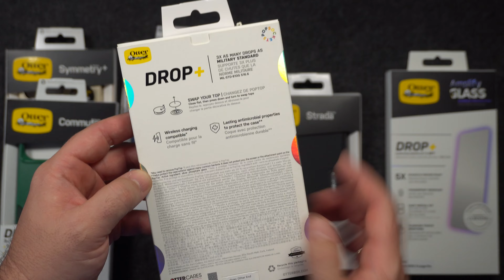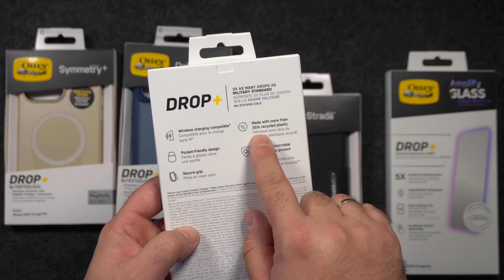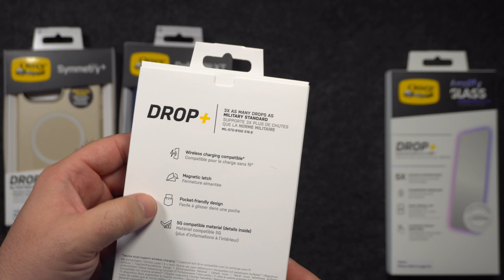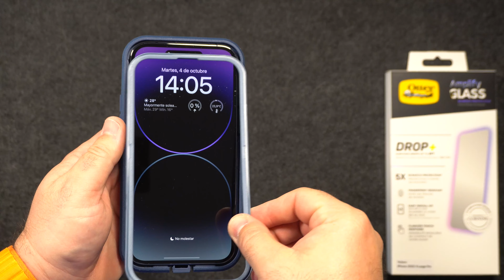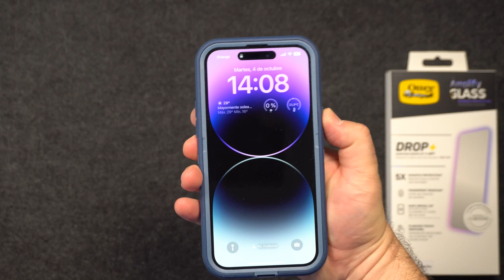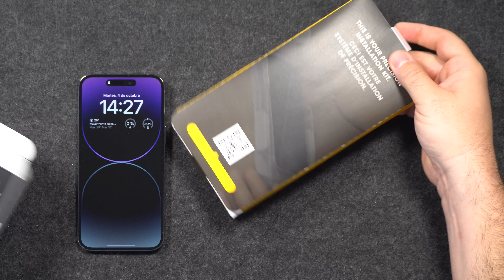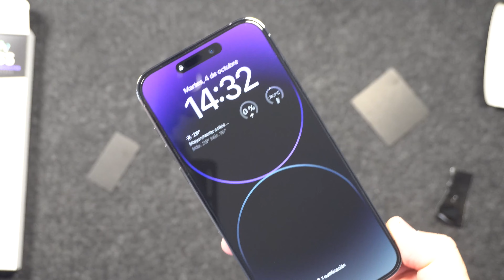Protección máxima para tu iPhone 14 con Otterbox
Probamos las fundas protectoras de Otterbox para el iPhone 14, y te enseñamos cómo se ínstala su protector de pantalla y el resultado final.

- Otterbox Symmetry+
- Otterbox Otter+Pop
- Otterbox Defender Xt
- Otterbox Strada
- Otterbox Commuter
- Protector de pantalla OtterboxAmplify GLASS

00:00 - 00:33 Introducción
00:33 - 02:19 Otter+Pop
02:19 - 03:49 Oterbox Commuter
03:49 - 05:01 Otterbox Strada
05:01 - 06:18 Otterbox Symmetry+
06:18 - 07:56 Otterbox Defender XT
07:56 - 10:39 Otterbox Amplify  GLASS
10:39 - 10:59 Final